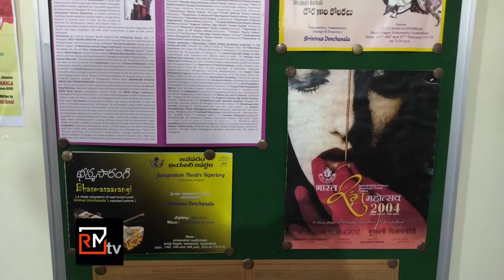తెలంగాణ సాహిత్య రంగం స్తితి | Denchanala Srinivas Analysis On Culture In Telangana